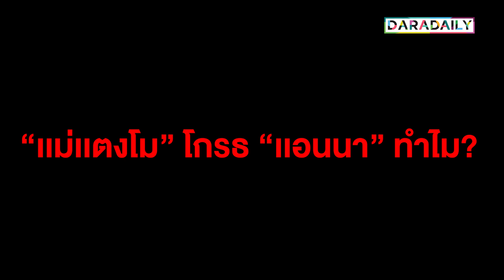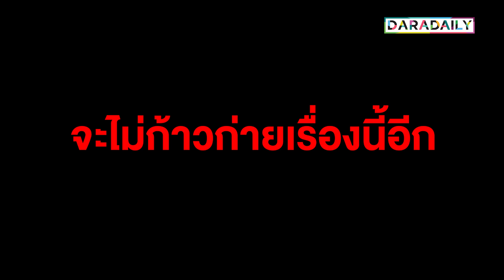ทำดีที่สุดแล้ว! "เเอนนา" หลั่งน้ำตา หลังเคลียร์กับ "เเม่เเตงโม"